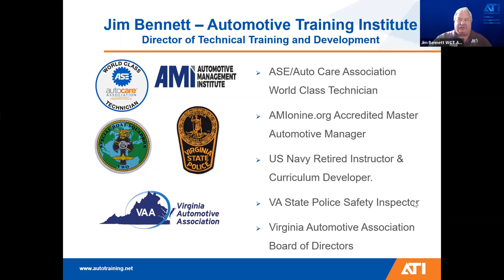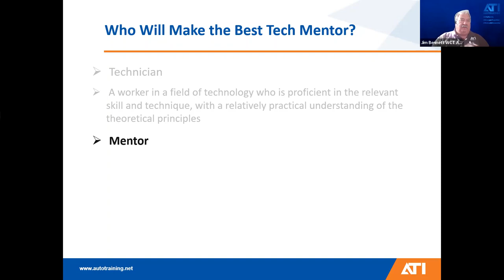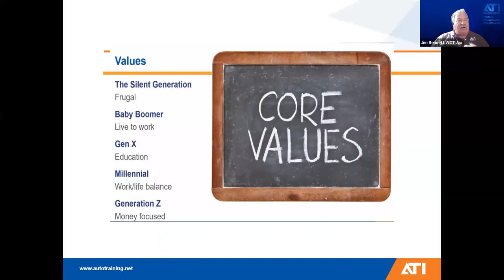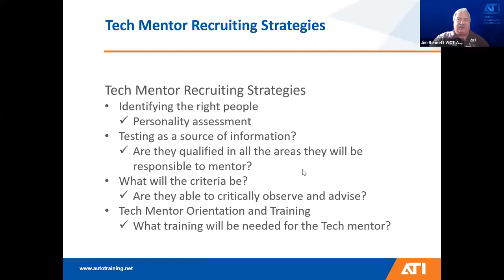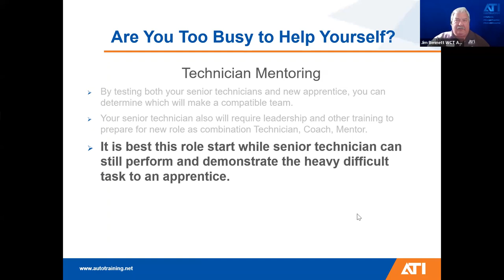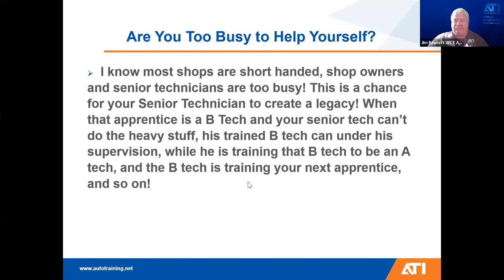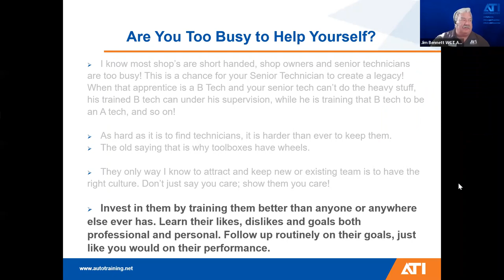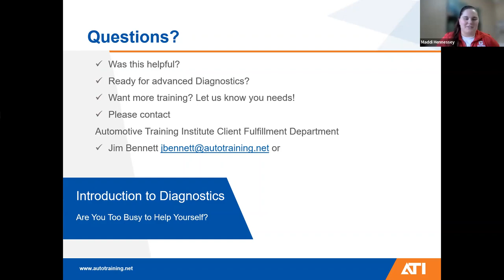ATI's Coaching Corner: Are You Too Busy to Help Yourself?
oin us for our monthly Coach's Corner with ATI! This month's Lunch & Learn is: Are you too busy to help yourself? with coach Jim Bennett.

Are you too busy to help yourself?
Technician Mentoring:  1) Too Busy to break the cycle 2) Getting Certified 3) Matching Personalities 4) Extending an Aging Tech’s Productive Years